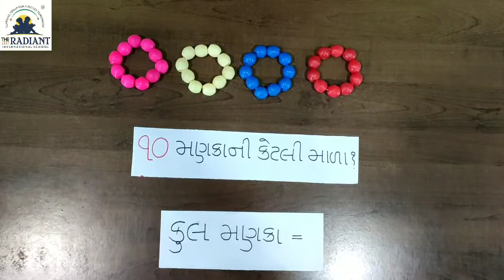GUJ MED STD 2 MATHS CH 4 PART 3